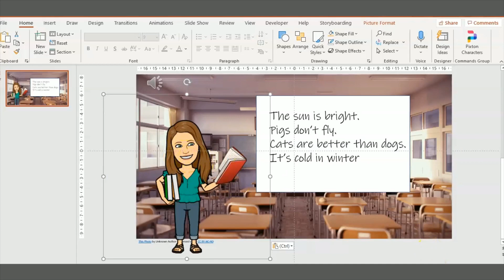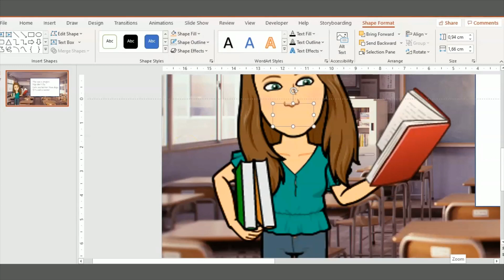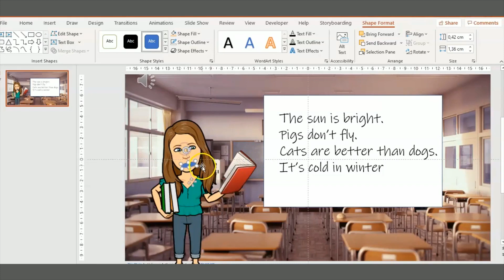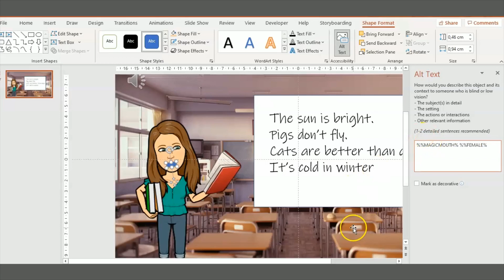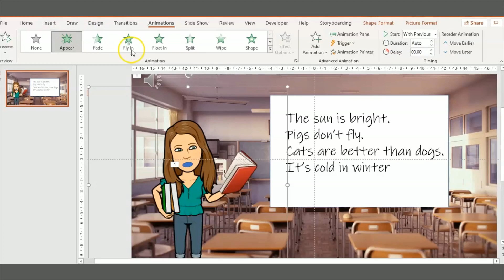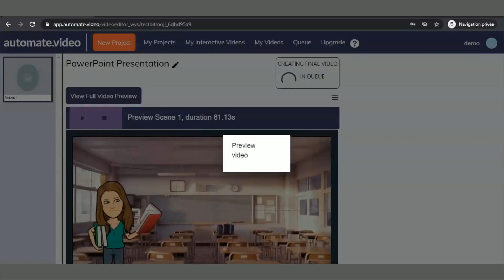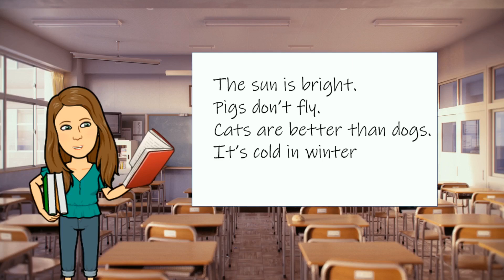How to make a speaking avatar for your bitmoji classroom or explainer with PowerPoint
In this tutorial, you will learn how to generate a speaking avatar from an existing bitmoji or pixton character, synchronized with your speech simply by using PowerPoint and a cloud service called automate.video that converts ppt to video.